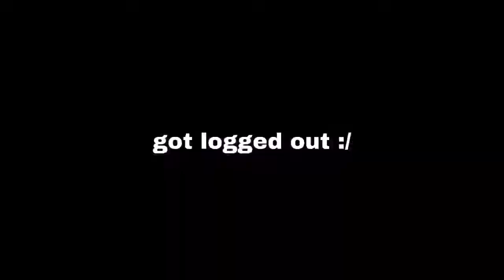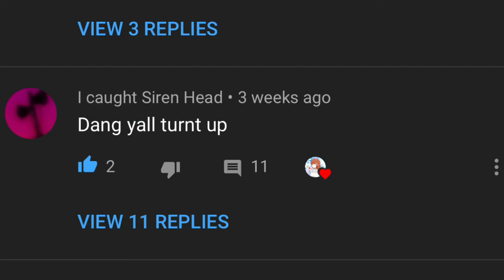ROBLOX BILLIE EILISH “BAD GUY” LYRIC PRANK GONE WRONG (I got bullied)...*funny asf*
Guys I’m loving all the support lately seriously so.. if you want to be added Make sure that you are subbed with notifications turned on 🔔 I love playing with y’all 💕 *1ONTRENDINGS